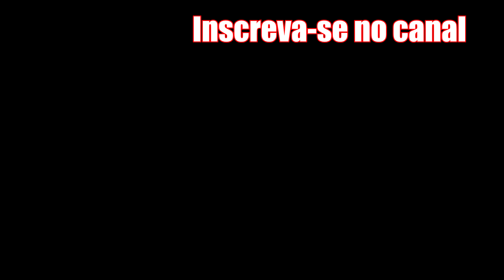Erros cumulativos e "a melhor metade"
Participe da próxima Jornada Viver de Luteria